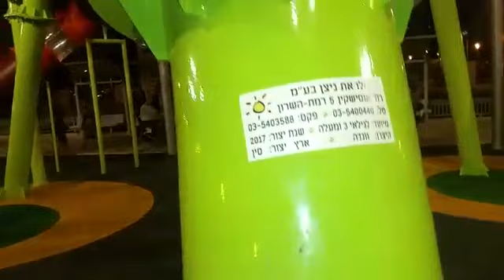תושב מתריע על סכנה במתקן שעשועים בפתח תקווה